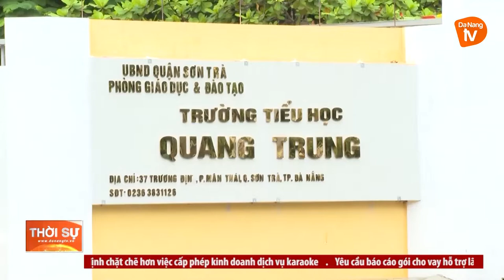ỨNG PHÓ BÃO NORU - BÀI HỌC TỪ SỰ ĐỒNG THUẬN